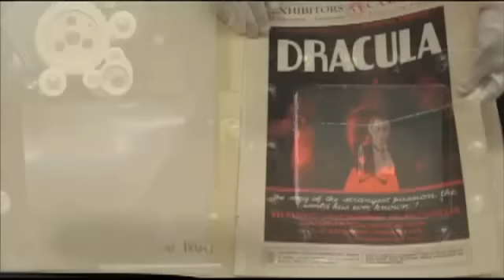Universal Classic Monsters Blu-ray Trailer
Trailer for the release of the Universal Classic Monsters Collection on Blu-ray, including DRACULA, FRANKENSTEIN, THE MUMMY, THE WOLF MAN, THE INVISIBLE MAN, and THE CREATURE FROM THE BLACK LAGOON. A great Christmas present for the monster kid in your family.